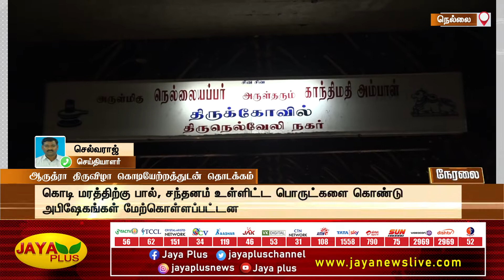நெல்லையப்பர் காந்திமதி அம்பாள் திருக்கோயிலில் ஆருத்ரா திருவிழா கொடியேற்றம் | Nellaiappar Temple